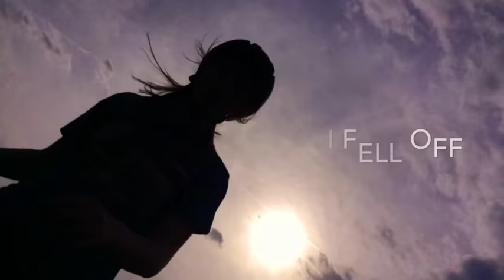Barn Vlog~ Duke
My frost barn vlog. Hope to make many more.
What happened with the fall off was I was riding Duke past the place where I had the camera on the tripod in the corner. As we went pasted it is fell over and Duke spooked. So he turned really fastly around. I also think we were at a trot. I fell and hit my lower back, my right shoulder blade, hit the back of my head and skinned my right elbow. Lucky I had my helmet on or it would have been worse. I am fine no major injuries. And I am thankful.
Hope you enjoyed my vlog not really how I wanted to go with the fall off but what happens happens.